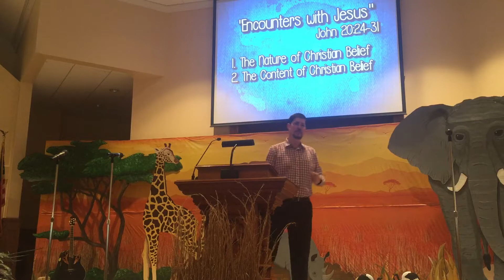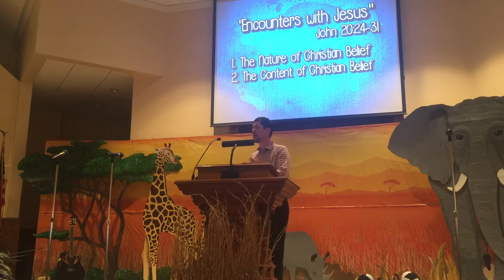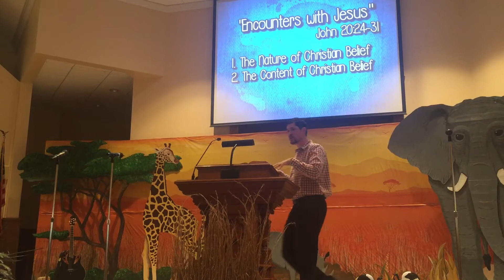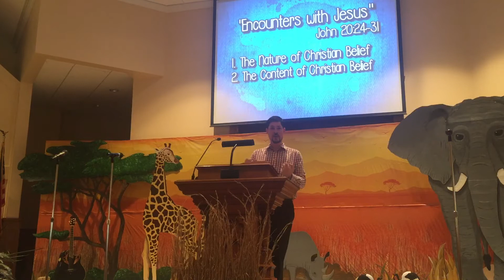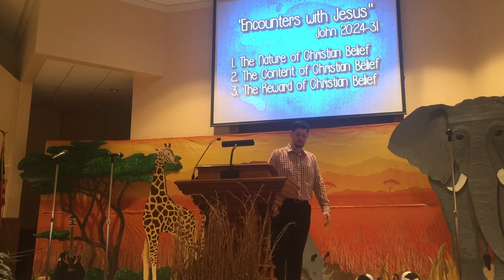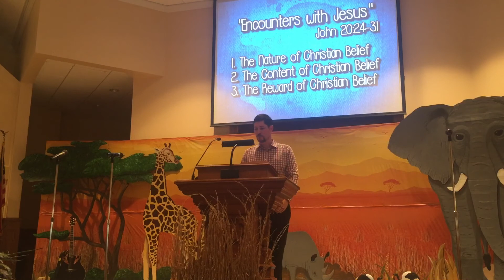John 20:24-31 - "Encounters with Jesus"